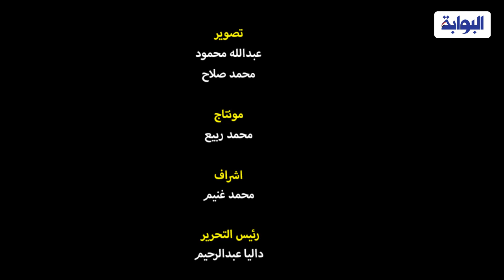علي الدين هلال: النظام السياسي في مصر جاد في إجراء الحوار الوطني والدليل الأسماء التي تم اختيارها